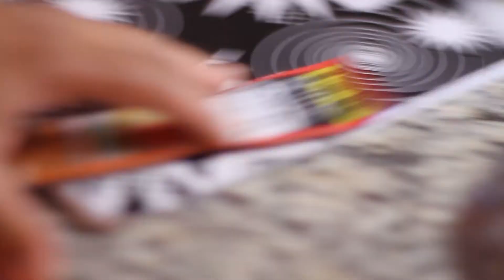Boss Hippy - Money Fo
Official Boss Hippy Music Video

A Hip Hop Happy Holiday Carol for the modern day struggle.